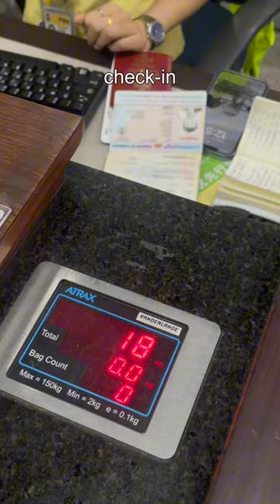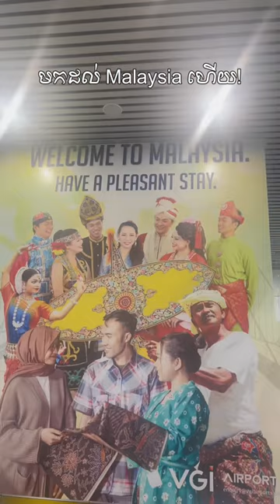GRWM ហោះទៅម៉ាេឡជាមួយខ្ញុំ✈️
ខានទៅម៉ាេឡ10ឆ្នាំហេីយ មកដល់វង្វេង 😂